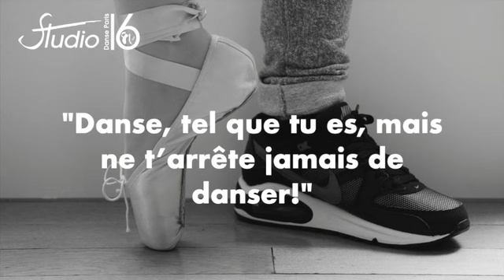Feet Challenge | Studio 16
Challenge pendant le confinement pour la Journée Internationale de la Danse.